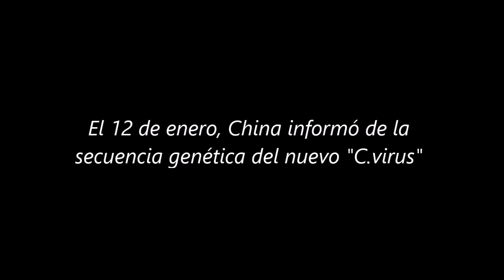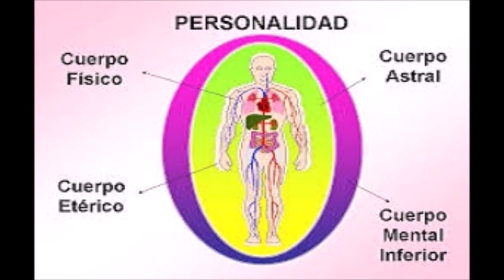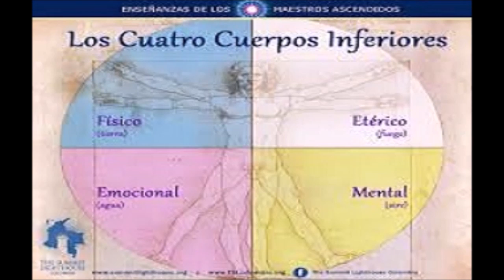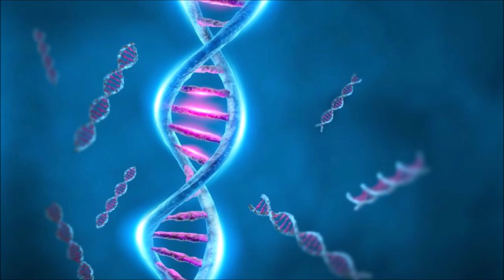☣️¿Por qué algunos se contagian, enferman y otros no? ⚠️Aspectos importantes a tener en cuenta.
AVISO A TODOS MIS SUSCRIPTORES Y SEGUIDORES:
Ya está disponible en este canal el botón de Paypal para aquellos que deseen contribuir generosamente con alguna donación. La misma será destinada a la continuidad y mejoras del canal. Gracias por colaborar.
Roly Polanco Santana
Página de Facebook: